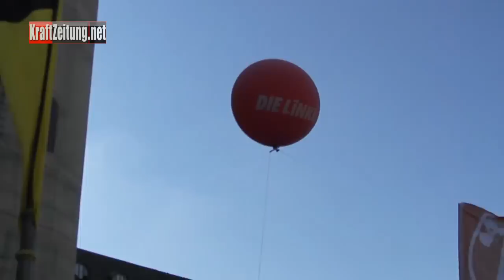G7Demo 2015 - Hans Well+Wellbappn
Die Familien-Blosn Hans, Tabea, Sarah & Jonas Well mit dem Kontrastprogramm zum Fronleichnamszug. In Schwaben sagt man, sie klingen wie die Biermösls nach einer Frischzellen Kur.